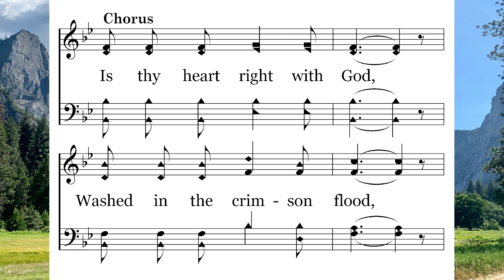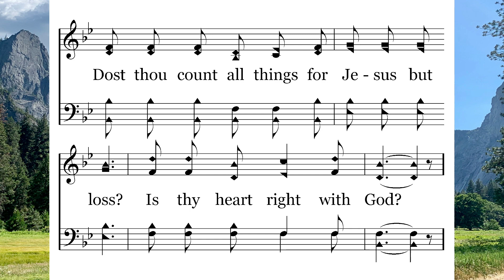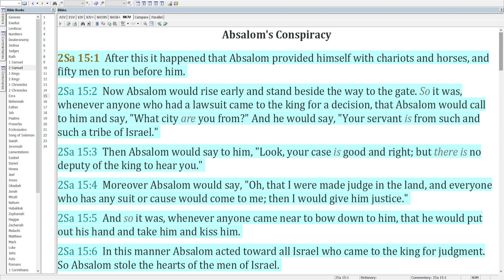05-16 Is Thy Heart Right With God – Absalom Steals the Hearts of Israel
Absalom Steals the Hearts of Israel in 2 Samuel 15.
Is Thy Heart Right With God? sung by Lee Elkins